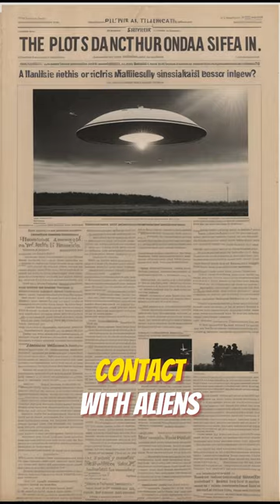Today In History-7 January- The 1948 UFO Pursuit of Kentucky National Guard Pilot Thomas Mantell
Thomas Mantell's UFO pursuit, January 7, 1948: Kentucky Air National Guard pilot ordered to chase a UFO observed near Madisonville. Details unclear; official report cites high-altitude crash due to oxygen issues. Witness descriptions suggest a metallic UFO resembling typical disk-shaped reports. Air Force claimed a weather balloon, facing criticism for UFO's alleged high speed. Theories include classified experiments or Venus misidentification. Some speculated alien contact, lacking scientific proof. Incident remains a UFO lore topic.